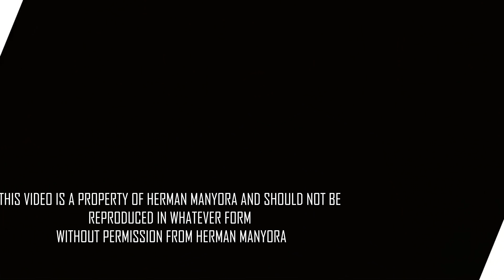THIS IS WHAT WILL HAPPEN TO RUTO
This video is the property of Herman Manyora©️ and should not be reproduced in whatever form without permission from Herman Manyora.